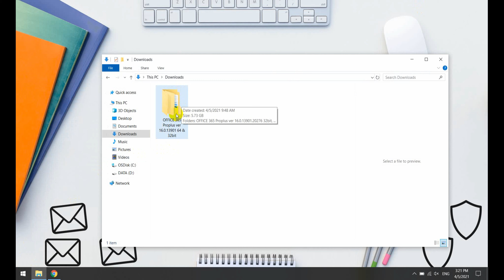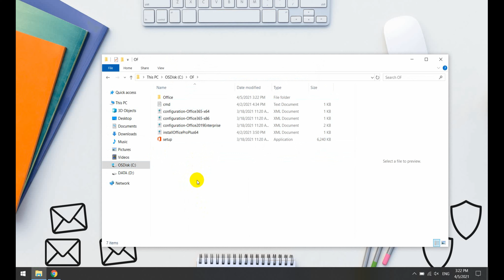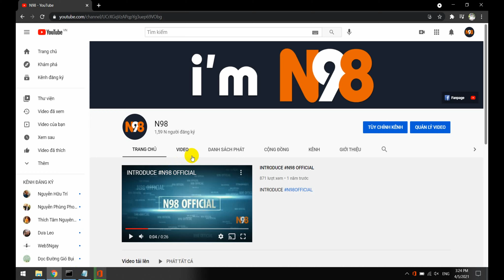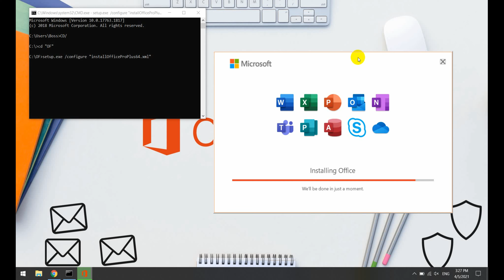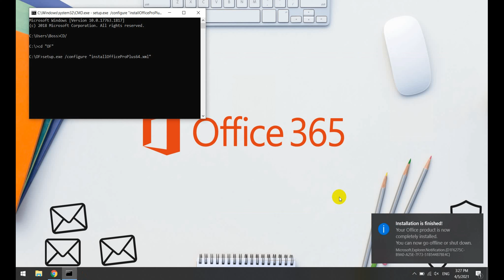Hướng dẫn cài đặt OFFICE 365 Proplus ver 16 0 13901 64 & 32bit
Guide to INSTALL OFFICE 365 Proplus ver 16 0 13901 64 & 32bit

© Bản Quyền Thuộc Về N98
© Copyright by N98 ☞ “Do not Reup”